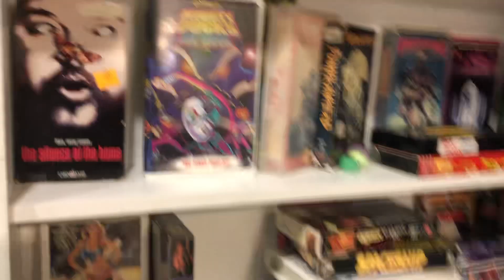Green Bay UFO: ET vs Mac and Me vs Nukie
A spectrum of quality differences in production. A discussion of film.